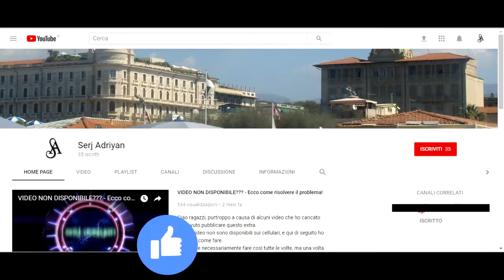GTA 5 PS4 - missione #41 "Bye bye, puttaniere" - [Prima persona, HD]